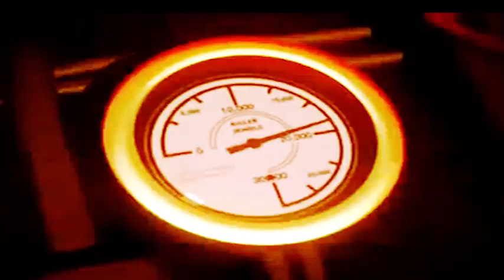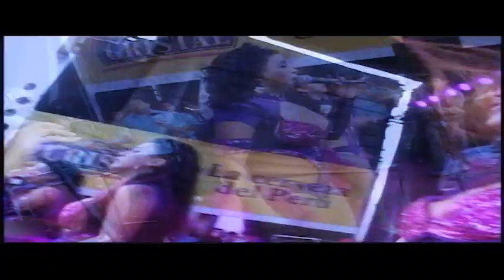REEL SME JULIO SJL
🎧 Escucha toda mi música en tu plataforma favorita: (linkfire)